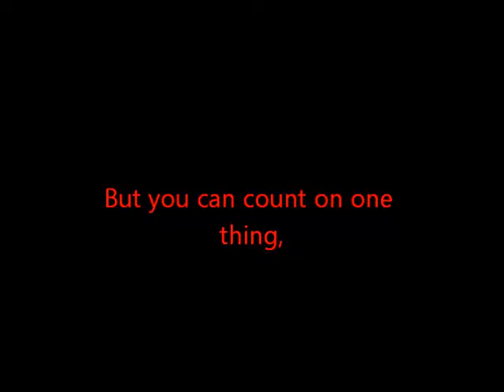ENGLISH PSA Jones